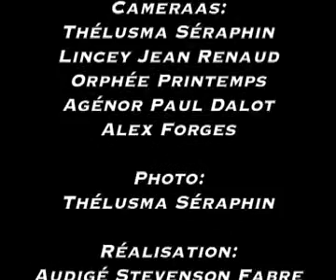radioshalomhaiti( DIM 10. AOUT 2012).mp4